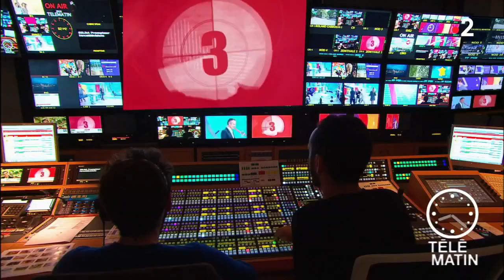Cinéma - « Volontaire » d’Hélène Fillières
Laure a 23 ans. Elle se cherche. C’est dans la Marine Nationale qu’elle va trouver un cadre, une structure, des repères. Interview d’Hélène Fillières, réalisatrice et actrice.